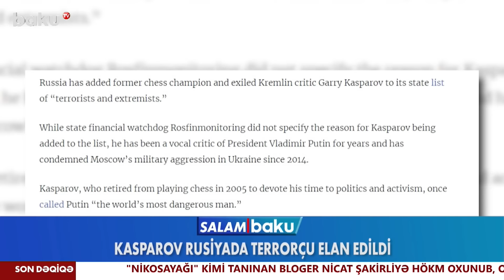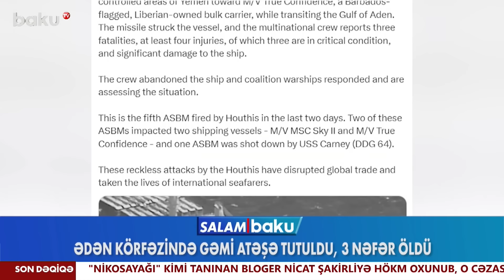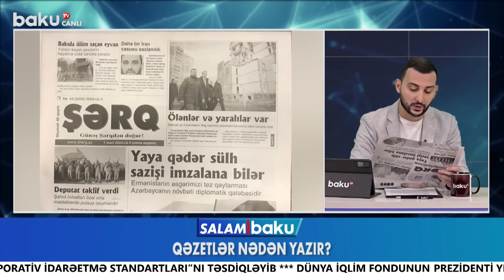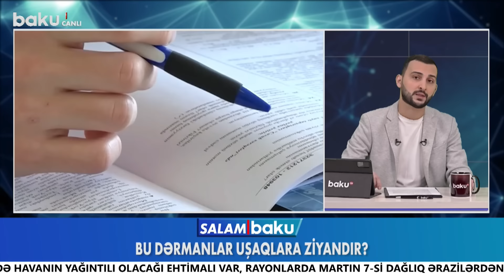“Nikosayağı”ya hökm oxundu, Xankəndi ermənisi danışdı, Separatçılarla təkbətək görüş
00:00 - Giriş
00:47 - 8 kəndimiz hərbi yolla qaytarılacaq?
03:56 - İrəvanın uğursuz siyasi oyunbazlığı
06:55 - Bakıdakı separatçılar ailələri ilə danışıb
08:28 - Xankəndinin erməni sakini "Baku Tv"yə danışdı
11:18 - Fransadan Azərbaycana qarşı növbəti vandalizm
12:18 - Peskovdan Simonyana cavab
13:40 - Mariya Zaxarova od püskürdü
15:15 - Zelenskinin korteji raketlə vuruldu
17:10 - Nikki Heyli namizədlikdən geri çəkildi
24:10 - Prezident qadınları təbrik etdi
29:29 - Hava necə olacaq?